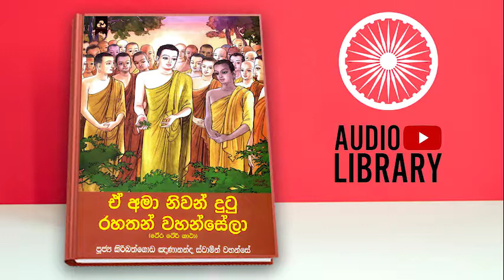පළමු නිපාතය 08 | ථේර/ථේරී ගාථා | Thera Gatha ( Audio Book )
මෙම දහම් පොතෙහි සියළුම කොටස් YouTube තුළ ශ්‍රවනයට පිවිසෙන්න ▼   VIEW FULL PLAYLIST

මෙම දහම් පොත Mp3 ලෙසින් Download කරගැනීමට අපගේ වෙබ් අඩයට පිවිසෙන්න. ▼   MP3 DOWNLOAD

ඔබත් මේ අයුරින් දහම් පොතක් ඔබගේම හඩින් ශ්‍රවන පුස්තකාලයට එකකුකිරීමට කැමතිනම්, ඒ සදහා අවස්තාව ඇත.
ධර්ම දාන සාමාජිකත්වය සදහා පිවිසෙන්න.

☐ Liked?